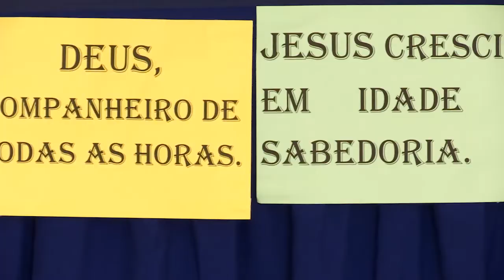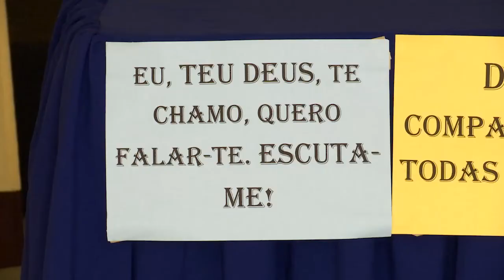Comunidade católica vai realizar o Retiro das Santas Missões Populares